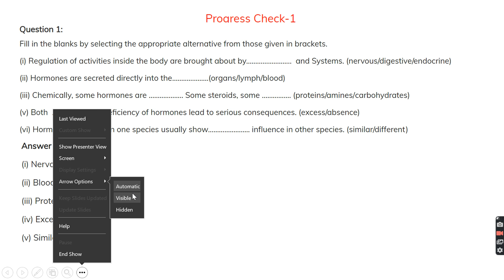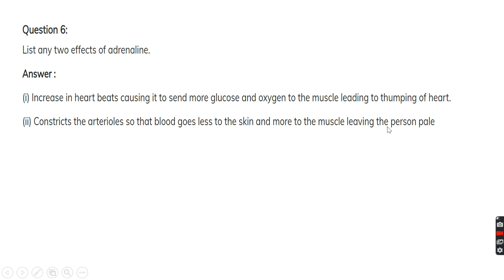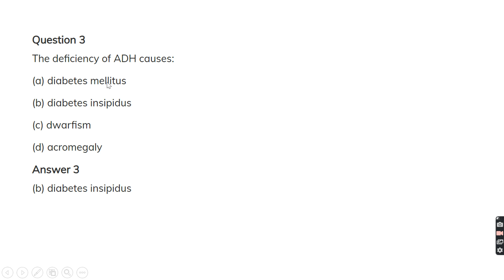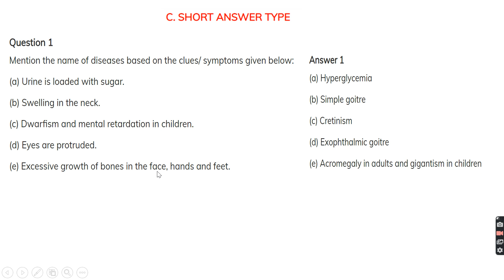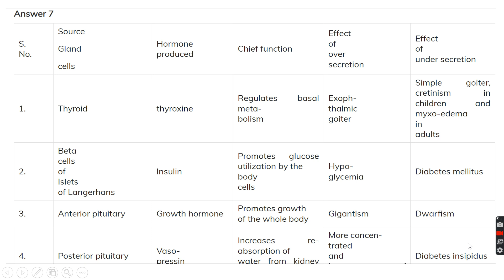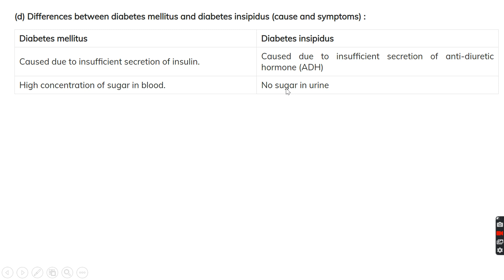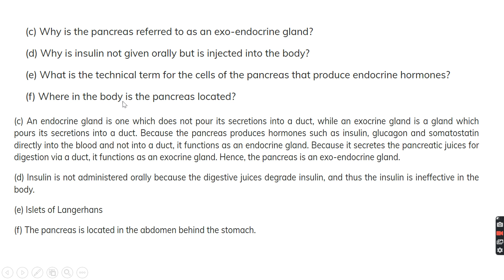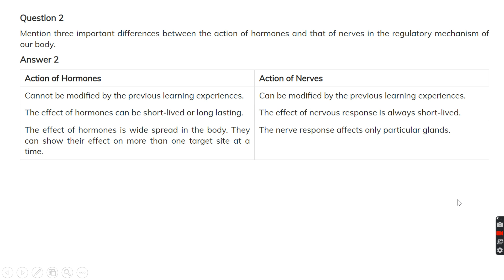THE ENDOCRINE SYSTEM CHAPTER 12 CLASS 10 ICSE BIOLOGY